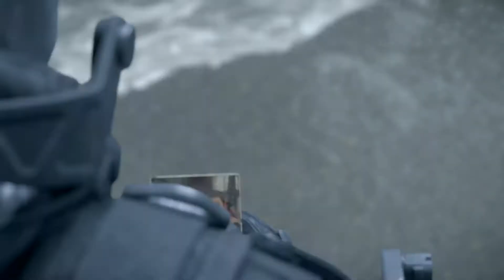DEATH STRANDING Episodio 13 Pedido 69 (Español Latino)